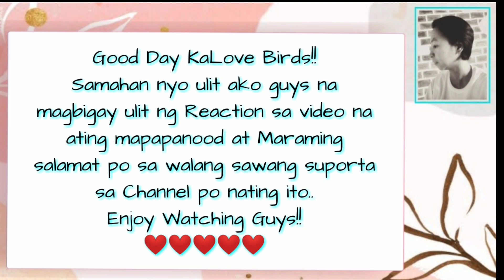Team Tarah | Sino ang MAS MADALAS MANGALABIT? AT MAHILIG SA TAHONG? Jusko mga umamin na! 🤣